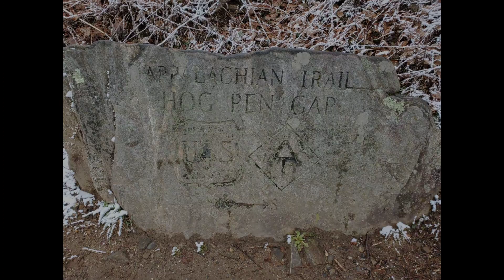Appalachian Trail Thru Hike - Day 6 Neel Gap To Low Gap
This is the sixth video of my Appalachian Trail Thru Hiking adventure. I began thru hiking on Sunday, 23 February at Amicolola Falls State Park, GA. This will be an awesome backpacking journey along the Appalachian Trail, which runs from GA to ME and covers approximately 2193 miles. Thanks for joining me on this hike! Lots of other thru hikers started their thru hike the same day as I did. Thru hiking the Appalachian Trail will prove to be an adventure of a lifetime.